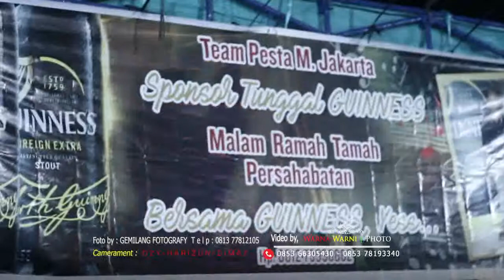ANgakat gala galanya. . .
Deviaz Musik Live Sukadamai

Warna Warni Music Video Present.
Camerament : Ozy, Harizun, Dimaz